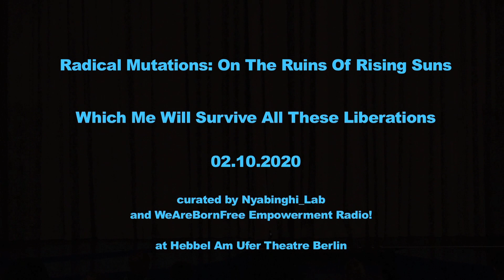Radical Mutations - "Which me will survive / all these liberations": Barbara Santos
Radical Mutations - "Which me will survive / all these liberations": Barbara Santos performing "Passage"

Radical Mutations: On The Ruins of Rising Suns is a programme curated by Nyabinghi Lab hosted by Hebbel Am Ufer Berlin
in collaboration with WeAreBornFree Empowerment Radio

Guest curators Nathalie Anguezomo Mba Bikoro, Saskia Köbschall and Tmnit Zere conceive the opening programme in this new space in HAU1. “Radical Mutation” forges bridges between historical struggles for equality, anti-racism and representation in culture and current efforts for radical change. Berlin is the starting point for tracing these histories and their legacies. In the wake of the Covid-19 pandemic and current struggles against structural inequalities, the programme envisions cultural realities that deeply reflect our complexities and become spaces for alliances, recovery and healing.

This is what the curators say about their work at HAU1:

“The programme ‘Radical Mutation: On the Ruins of Rising Suns’ forges bridges between historical struggles for equality, anti-racism and representation in arts/culture and current efforts for radical change in cultural spaces. The city of Berlin is the starting point for tracing these histories and their legacies, which lead us from Douala to Neukölln, from Tiergarten to Harlem and beyond. The title of the programme references one of the first recorded Black theatre revues produced in Germany (‘Sunrise in Morning Land’, 1930) staged at a popular working class ballroom in Neukölln, which challenged the portrayal of Black people in cultural productions of the Weimar Republic. ‘Radical Mutation’ symbolically attends ‘Sunrise in Morning Land’’s performance, strolls through Berlin’s Tiergarten with Alain Locke and Claude McKay in the 1920s, who later shaped the Harlem Renaissance movement, discusses culture and politics with actress Rasha (portrayed in Schad’s painting ‘Agosta the Winged Man and Rasha the Black Dove’, 1929) in her circus caravan on Leopoldplatz and listens in on May Ayim and Audre Lourde’s conversations on poetry and the anti-racist struggle. ‘Radical Mutation’ commemorates these endeavours, traces their erasure and shifts them to a historical theatre space built in 1908 (the Hebbel-Theater, HAU1). In the wake of the Covid-19 pandemic and current struggles against racism and structural and environmental inequalities, the programme becomes a caesura. It envisions cultural realities that deeply reflect our complexities and become spaces for alliances, recovery and healing.”  – Nathalie Anguezomo Mba Bikoro, Saskia Köbschall and Tmnit Zere